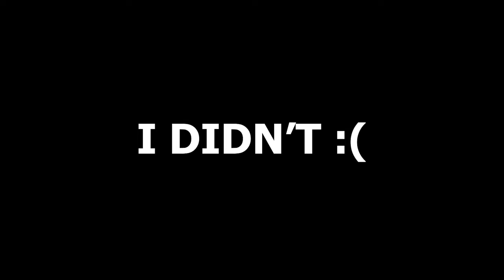I Still Can't Tell If I'm Amazing Or Horrible At Overwatch 2